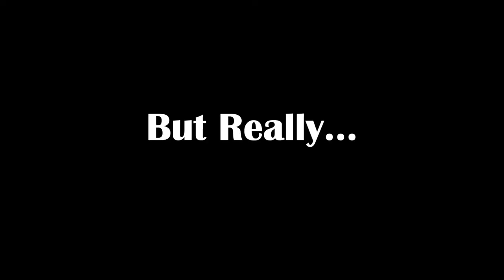Tier 3 Volleyball Trailer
This is just a teaser trailer for the actual video.

Music used is the Eyes Wide Shut theme by Dimitri Shostakovich.